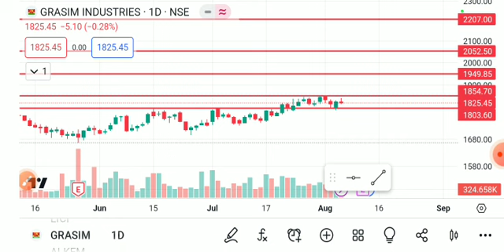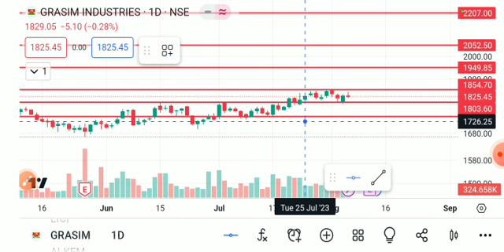grasim industries share latest news today, grasim industries share analysis, grasim industries